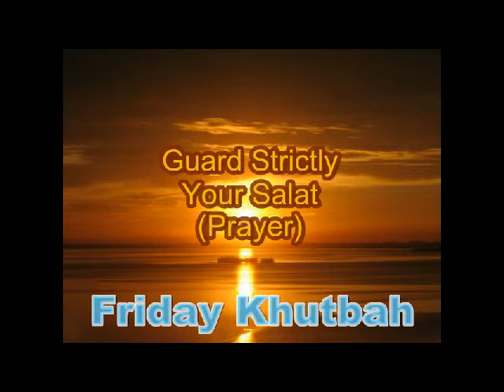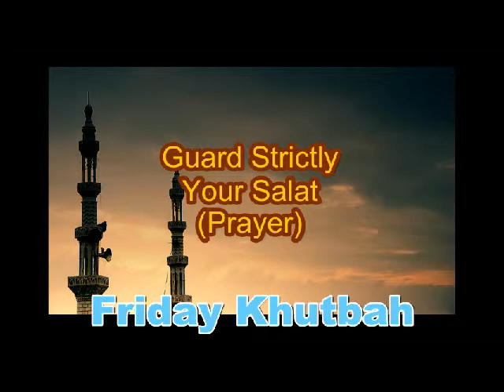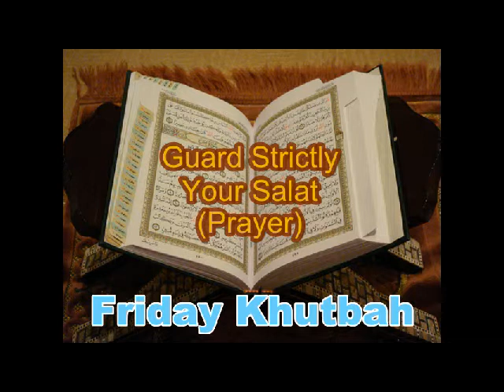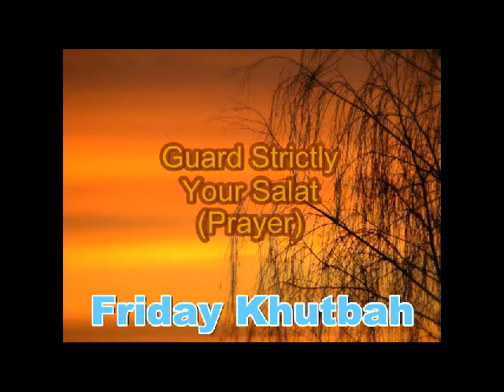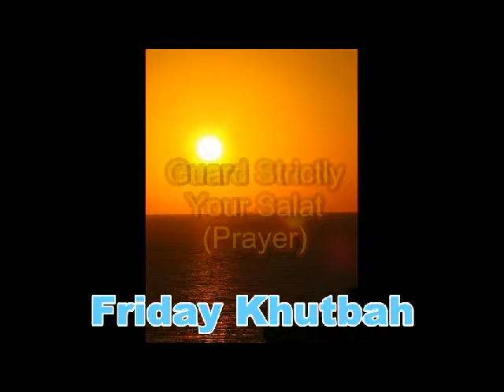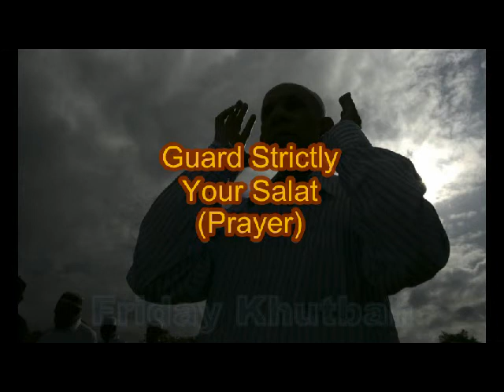Guard Strictly Your Salah (Prayer)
حَافِظُواْ عَلَى الصَّلَوَاتِ وَالصَّلاةِ الْوُسْطَى وَقُومُواْ لِلَّهِ قَانِتِينَ
Maintain with care the [obligatory] prayers and [in particular] the middle prayer and stand before Allah, devoutly obedient.